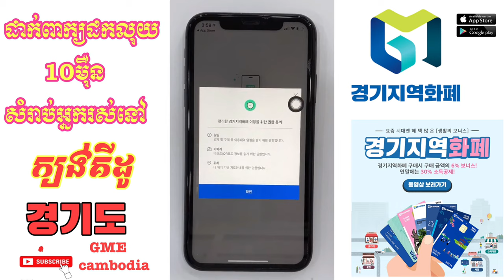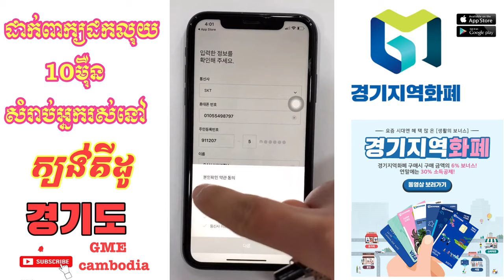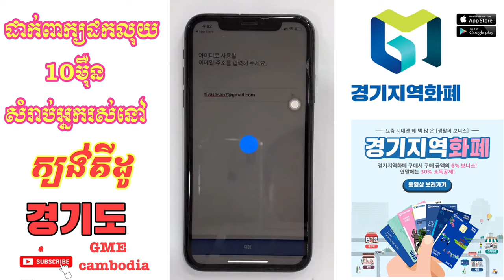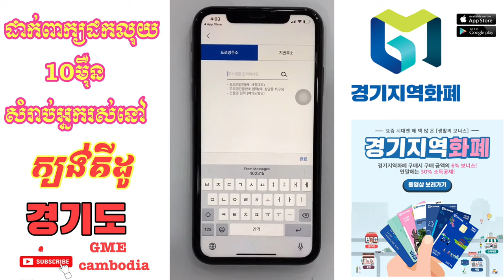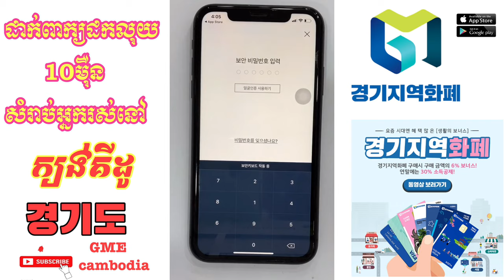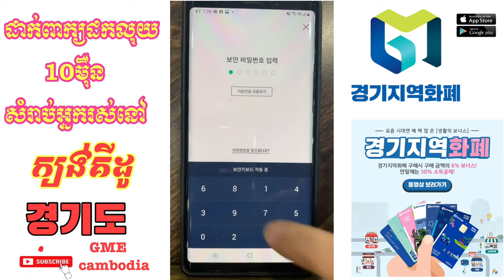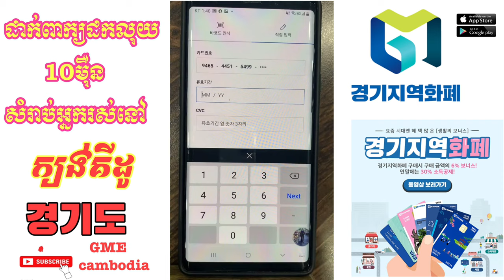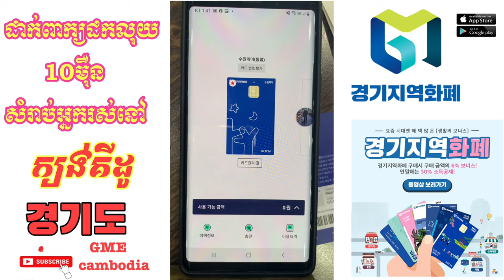ដកលុយ​ឧបត្ថម្ភ​10មុឺន​សម្រាប់​អ្នក​ ក្យង់គីដូ​(​경기도)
វីដេអូ​នេះ​មាន​ប្រភព​ពី​ហ្វេសប៊ុក​ផេក​ GME remittance cambodia

សូម​អគុណ​បងប្អូន​ទាំង​អស់​គ្នា​ដែល​បាន​មេីល​ពាណិជ្ជកម្ម​លេីវីដេអូ​នេះ​និង​ទស្សនា​វីដេអូ​នេះ​ផងសែរ

E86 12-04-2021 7:00​ PM  South Korea

꧁O͜͡p͜͡p͜͡a͜͡S͜͡T͜͡꧂